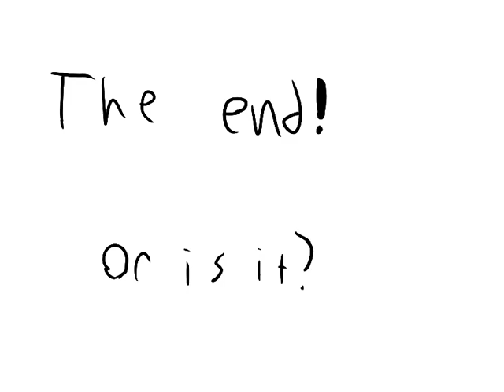The Spooks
This is a lot more scary then my usual animations. Perfect for welcoming spooky season!
Thanks again to Music_For_Videos, solarmusic, Charlie_Raven on Pixabay for the sound effects.

The artist and the girl used to know each other.